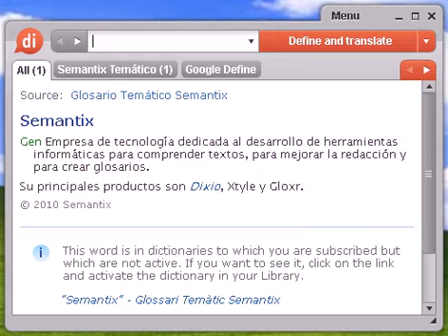Definición de schopería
schopería, diccionario, define, definir, significado, español, castellano, Dixio